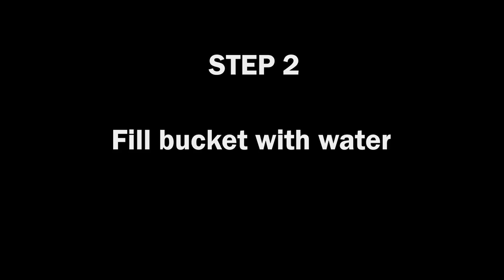How to make and sell kilju - My Summer Car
Yeasty home brewed goodness